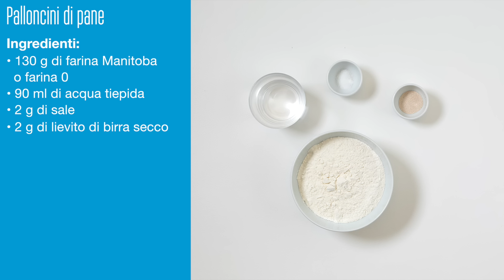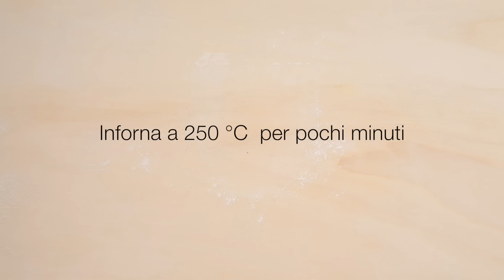VideoPic - Palloncini di pane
I palloncini di pane sono una preparazione alquanto particolare. La loro caratteristica principale è proprio la forma a palloncino, che li rende dei contenitori edibili perfetti per insalate di vario genere.